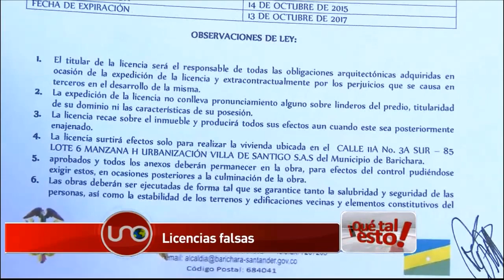Barichara, Santander sufrió una transformación arquitectónica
Barichara, a la que nacionales y extranjeros consideran una joya de la arquitectura colonial, sufrió una transformación arquitectónica. Cualquiera que quisiera construir sólo tenía que pagar y se le garantizaba su licencia, pero ninguna licencia se registró de manera que todas las aprobadas en tres años corresponden a obras ilegales. ¡Qué tal esto!